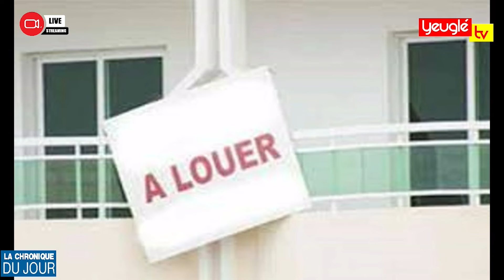BAISSE DU LOYER....................